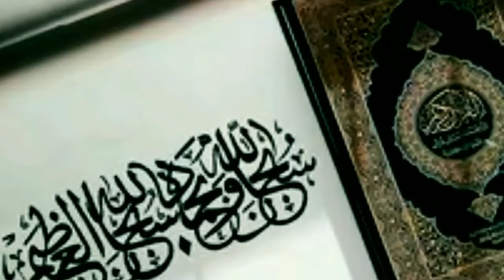Belajar Akhlak kpd Orang yg Kurang Ajar -- KHR Ahmad Azaim Ibrahimy || Syiar Sosmed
Belajar Akhlak kpd Orang yg Kurang Ajar --